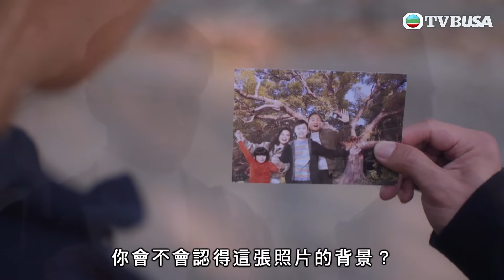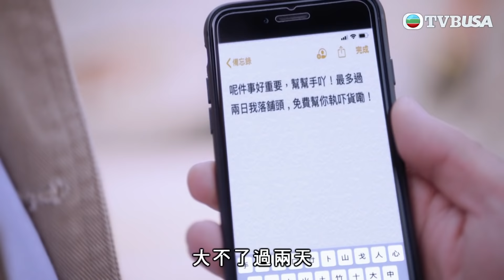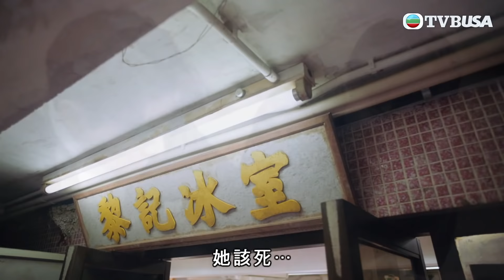十月初五的月光 | 第3集 | 原來放火個真兇係佢！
十月初五的月光 | 第3集 | 八十年代，歌女朱莎嬌獨自帶着孿生女兒在流浮山生活，可惜一對女兒長大後卻為愛情決裂。莎華離家出走，莎莎難產逝世，莎嬌從此肩負照顧外孫女君好的重任，以及收養了啞巴小男孩文初。時光荏苒，君好生父祝展輝的出現，令莎嬌、莎華和君好這三代關係，再次陷入愛恨糾纏之中。文初、君好與年青有為的司徒禮信因緣分結為好友，漸漸讓兄妹間泛起超乎親情之愛，更牽進三角虐戀，無法抉擇，唯有以犧牲和無私奉獻，成就摯愛的幸福…